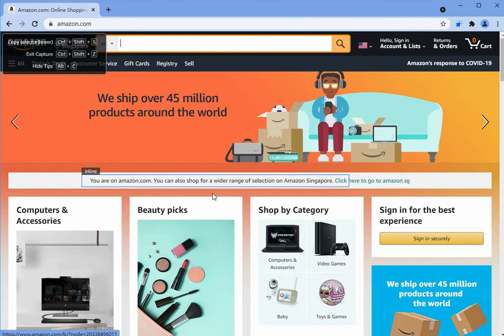Find Selector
Chrome Extension - Javascript selector to quickly find elements on the page.

Easily and quickly find the JavaScript object of the only CSS selector of the page DOM element! No need to understand the code structure of the page, easy and efficient!
It is a good tool for AdsPower RPA robot creation process!

1. Turn on the search mode, and the page will display the corresponding semantics of the element
2. Shortcut key (Ctrl+Shift+S) to copy the selector of the current floating element
3. Paste the selector

Windows shortcut keys use:

Start/stop search mode: Ctrl + Shift + E
Quick exit: Ctrl + Shift + Z
Copy selector: Ctrl + Shift + S
Hide the prompt box: Alt + C

Mac shortcut keys use:

Start/stop search mode: Command + Shift + E
Quick exit: Command + Shift + Z
Copy selector: Command + E
Hide the prompt box: Ctrl + C

It is very useful for quickly obtaining any element selector for testing frameworks (such as Selenium/Puppeteer).